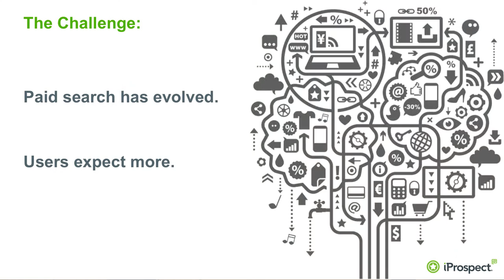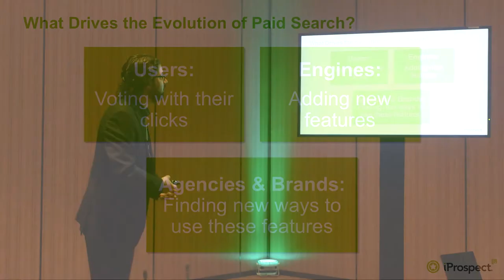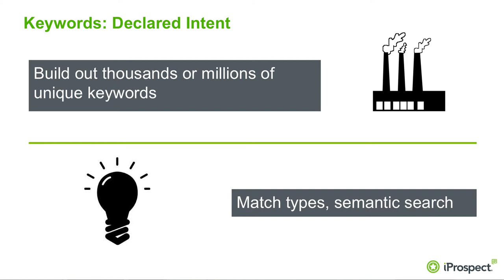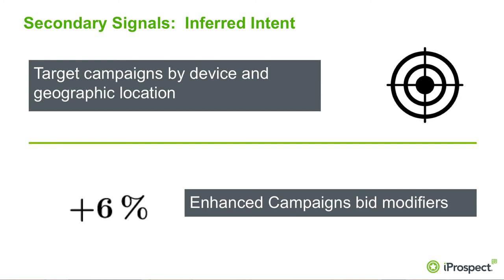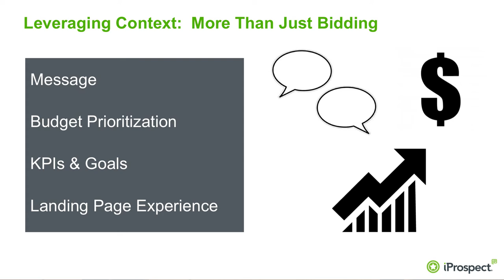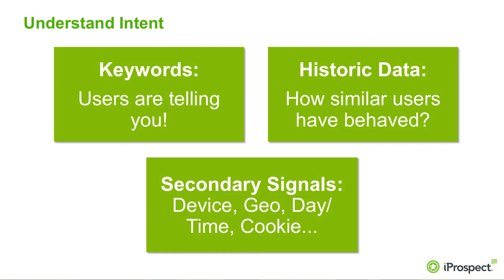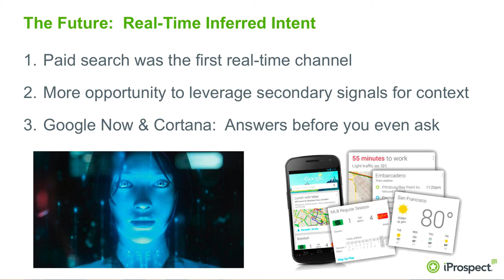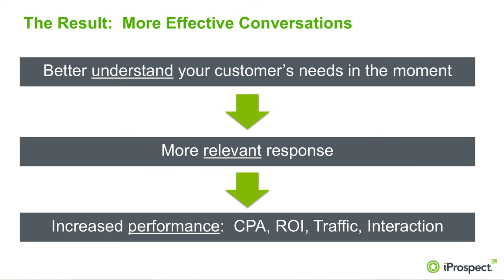Bought Media: The Future of Search Marketing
Jeremy Hull, Director, Bought Media, iProspect &
Navneet Virk, VP, Isobar

The success of search marketing is based on a few specific components: real- time engagement with the user, clear expression of need, and the ability to meet that need and drive a transaction in an immediate, trackable manner. As long as those three factors remain constant, success will be ongoing—for both market- ers and search engines.
However, we live in an ever-changing world, and numerous factors threaten to disrupt this foundation. Some of these factors are user-driven (such as the smartphone revolution, which marketers and engines are still reeling from), and others are driven by the search engines.

In this video, we'll look at how search has changed in recent years, what these changes mean for marketers, and what the future of search might look like. We'll examine performance trends, review new innovations such as Google Glass, Siri, and Google Now, and speculate on advertising's place in a future when typing a query into a search box will seem antiquated.

From the 2014 iProspect Client Summit